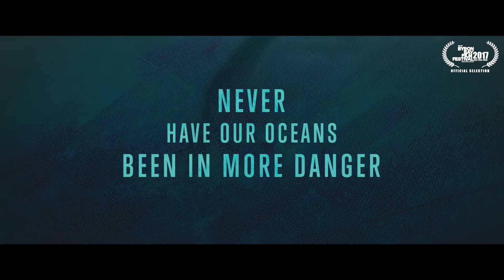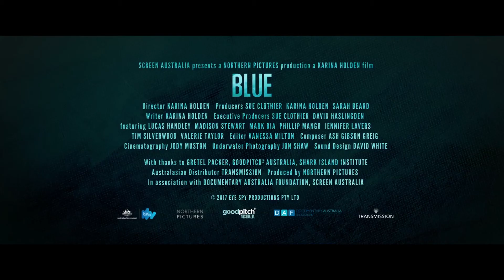BBFF2017 Official Selection: Blue